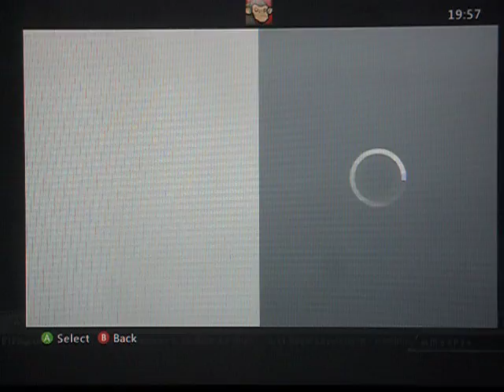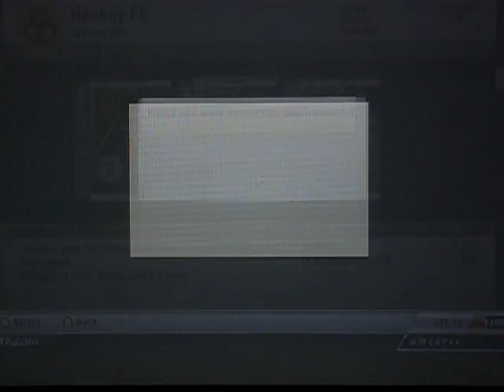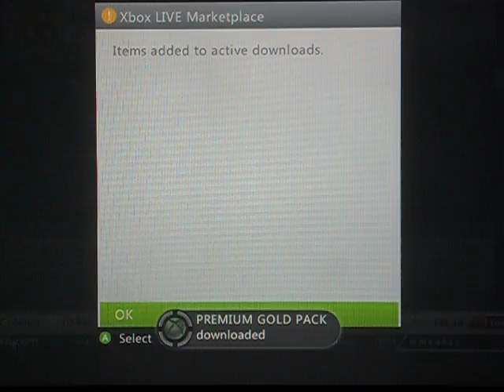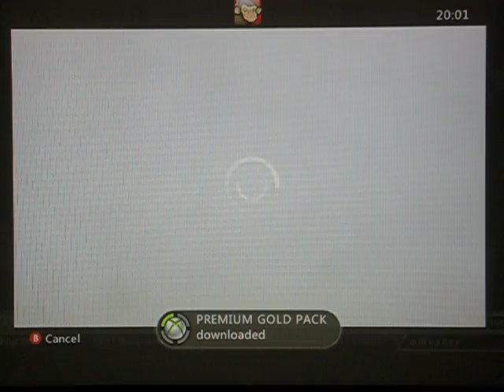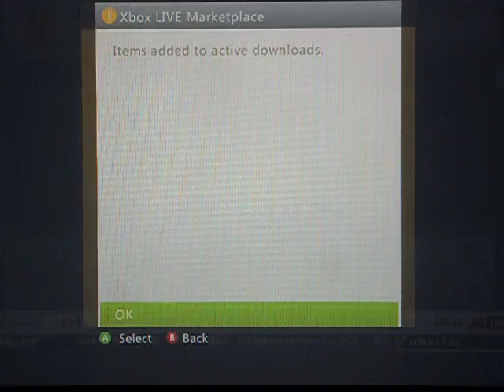Fifa 12 Pack Opening: Pt2